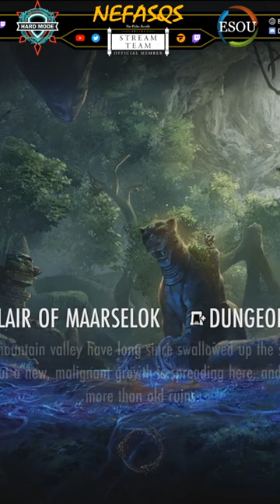When Random Normals Just Aren't Worth It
It was like the 5th Lair of Maarselok in a row that day on two different platforms/servers.

SirClydus
TechnikalKO
Zephyrot
Markus L
Texecutioner187
Zerodead
Liko
Alywels
MrPrecise
Ce-Nex
Yaskudi
ChookyWookiee
Zak W.
Lee
Enthused
TheThirdImposter
Seth B.
ShadowKhaleesi
Loraden
ThatNewCatSmell
Stephane BC
Kate M.
iWaveOff
lKrmX
VishyRF
Zot1982
Rhysfelis
Enthused
Efrain M.
Nilandia
Hurry
CodyBye
Clattuc